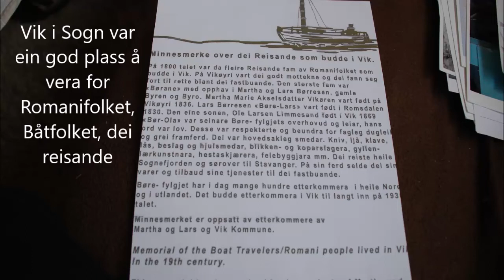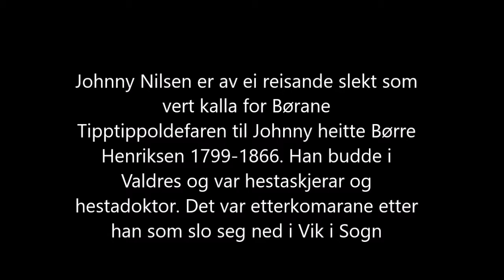Båtrerisande, Romaifolket del 1